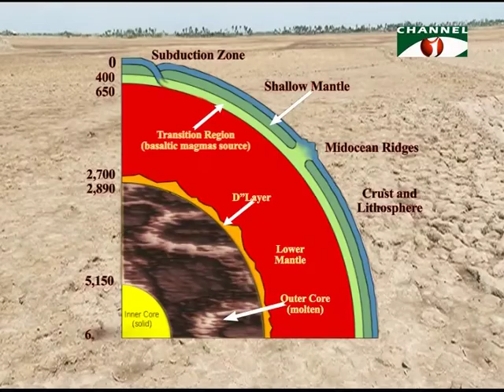Land and Land Management News by Shamim Ahmed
Nature & Environment News by Shamim Ahmed (Channel i)